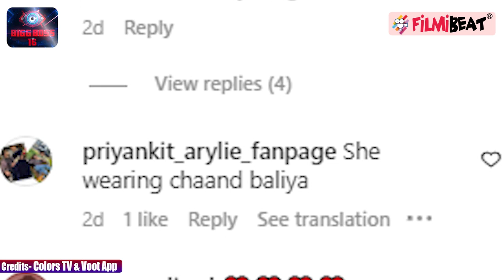Bigg Boss 16; Priyanka Choudhary की तारीफ में ये क्या बोल गए Ankit Gupta ? |*TV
Bigg Boss 16, Ankit Gupta praises Priyanka & Says this to her. Ankit Gupta talks to Priyanka Choudhary. Priyanka Chahar Choudhary blushes to talk to Ankit Gupta. Also Ankit Gupta breaks silence on his relationship with Priyanka Chahar Choudhary, Ankit Gupta says Priyanka wanted a future and I am someone who wants to be carefree. Everyone see Priyanka Chaudhary & Ankit' love in Salman Khan's show Bigg Boss. Bigg Boss will play his own in season 16. Watch video to know more.